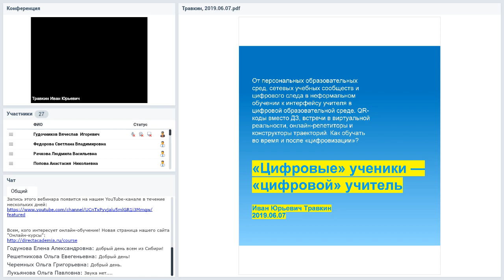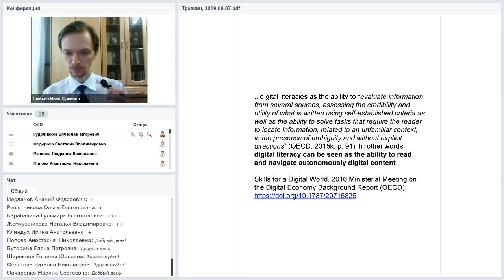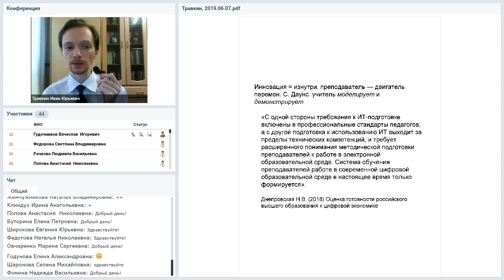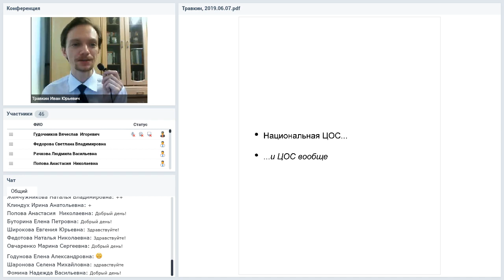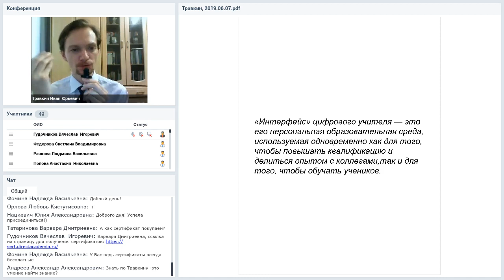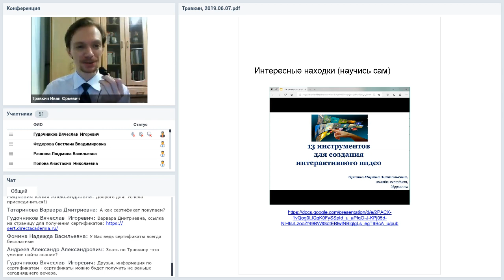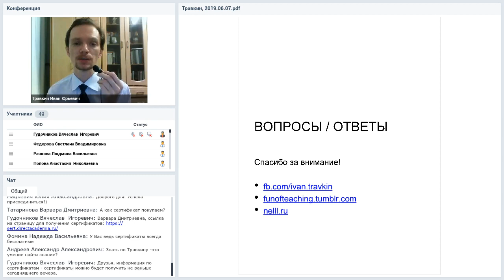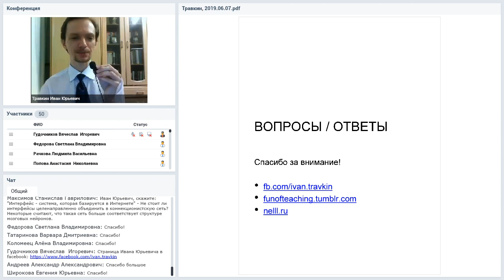«Цифровые» ученики — «цифровой» учитель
Вебинар
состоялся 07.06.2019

Ведущий вебинара:
Иван Травкин, преподаватель математики в Сахалинском государственном университете

От персональных образовательных сред, сетевых учебных сообществ и цифрового следа в неформальном обучении к интерфейсу учителя в цифровой образовательной среде. QR-коды вместо ДЗ, встречи в виртуальной реальности, онлайн-репетиторы и конструкторы траекторий. Как обучать во время и после «цифровизации»?